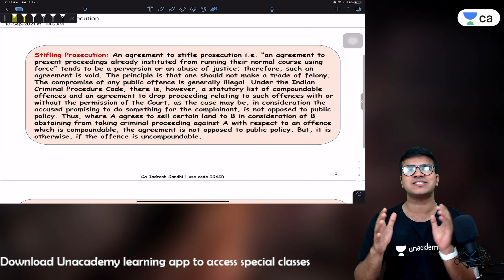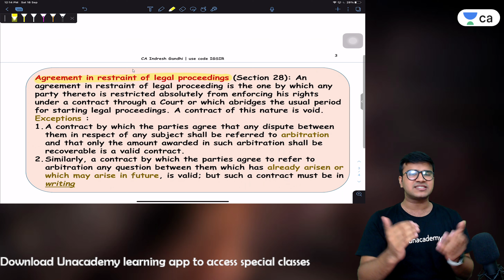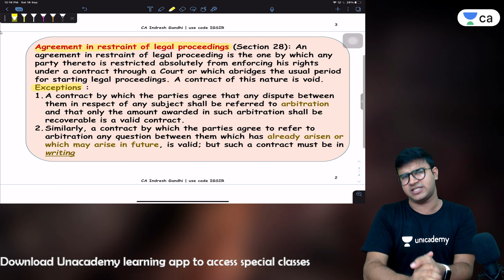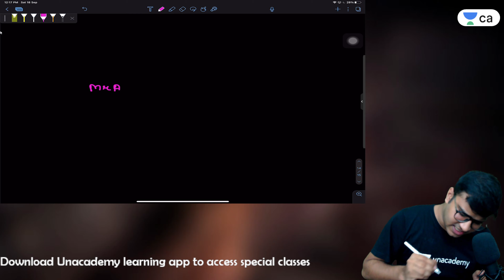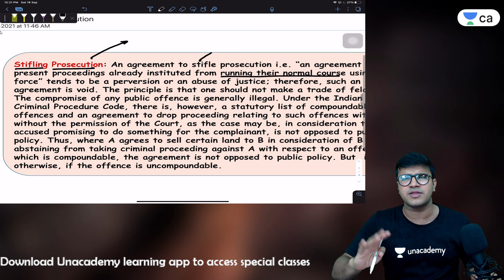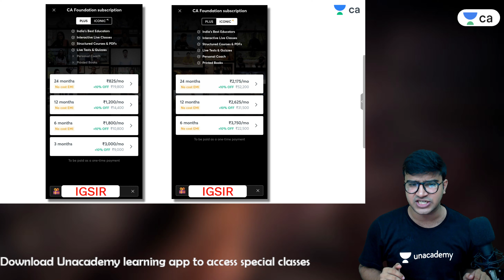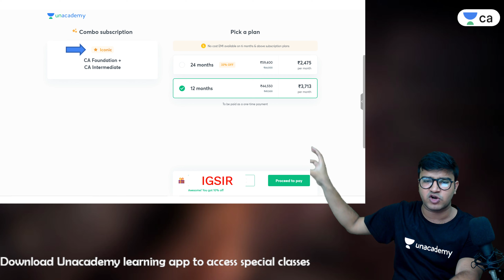Agreement stifling prosecution || Interference in course of Justice|| restraint of legal proceedings